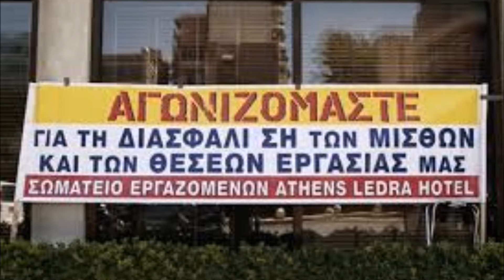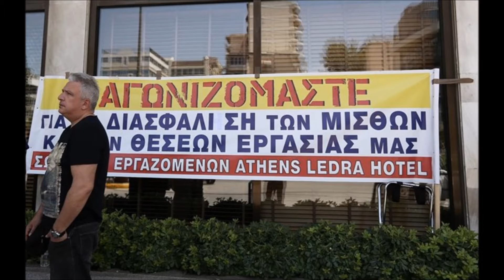Ο Γ.Γ του Athens Ledra Δήμος Γκουγκούδης στο Ράδιο Παντιέρα (Γ)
Απόσπασμα της εκπομπής «Ράδιο Παντιέρα», που μεταδόθηκε από το ραδιόφωνο της ERTopen το απόγευμα της Τετάρτης 15 Ιουνίου 2016. Θέμα της εκπομπής ήταν Ο «ξαφνικός θάνατος» του Athens Ledra και ο αγώνας των εργαζομένων. Ο γενικός γραμματέας του επιχειρησιακού σωματείου εργαζομένων στο ξενοδοχείο Athens Ledra Δήμος Γκουγκούδης, συζητάει με το δημοσιογράφο Δημήτρη Σταμούλη. Ακούστε ολόκληρη την εκπομπή –Δείτε περισσότερα εδώ